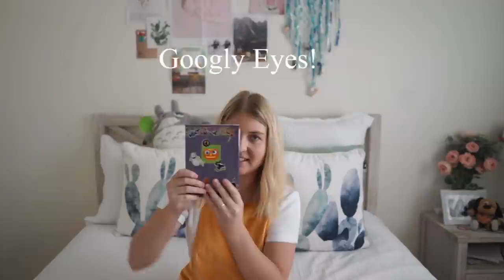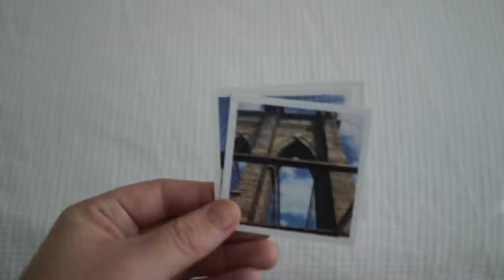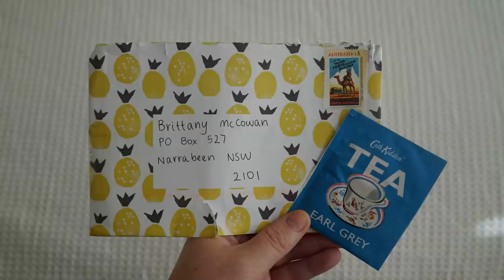PO Box Opening #4 📮📬